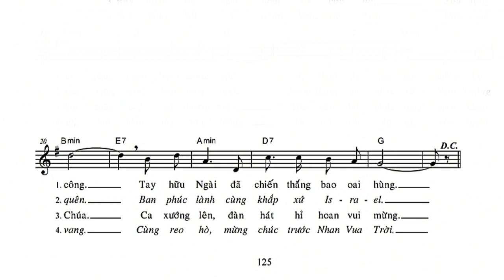Thánh vịnh 97 B. Lễ Sáng Giáng Sinh. 25.12 .Thanh Lâm